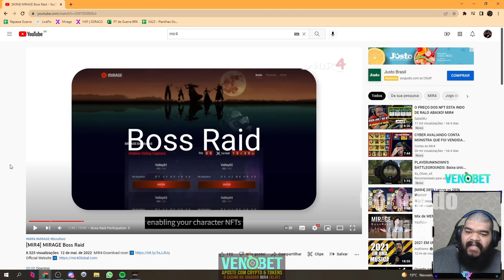SKINS INSANAS CHEGANDO AÍ? BAGULHO DOIDO | MIR4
⇾ Contato direto pelo discord: FolkiNn# 2127 (Tire o espaço entre a '#' e o numeral)